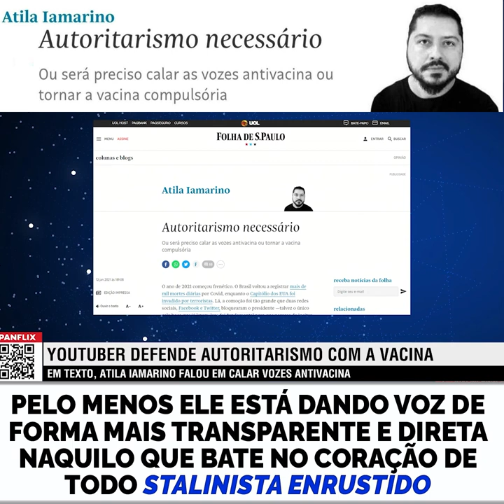O YOUTUBER ATILA IAMARINO SAIU EM DEFESA DE AÇÕES AUTORITÁRIAS.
O youtuber Atila Iamarino saiu em defesa de ações autoritárias. Pelo menos ele está dando voz de forma mais transparente e direta naquilo que bate no coração de todo Stalinista enrustido fantasiado de democrata, humanista e alguém que está só preocupado com a vida alheia, saúde dos outros e a ciência.